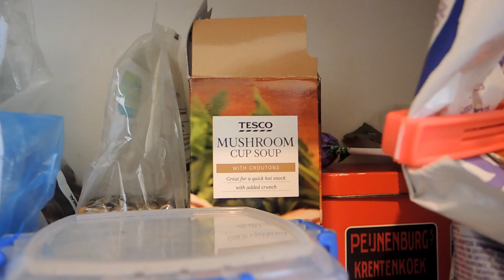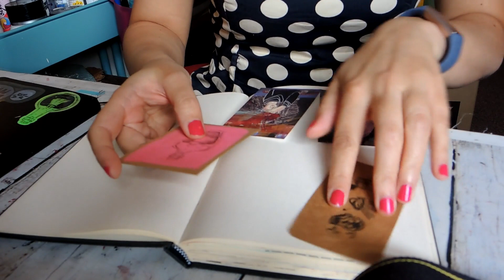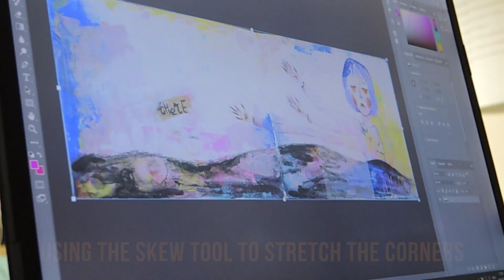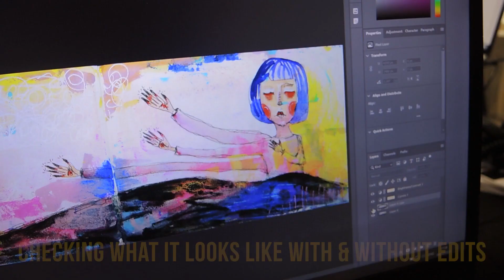✨ STUDIO VLOG 03 ✨ bujo prep, happy mail & trying new things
Note about sound: there are roadworks outside my house which you can hear in some clips. I decided to leave them in rather than record at other times, as it is what it is and that's all part of life.

Join me in this vlog for repotting my succulents, prepping my bujo, opening some exciting mail and trying new things.

Artist/vlogger Tiffany Tan @apple.cheeks
Artist/vlogger Roxanne Coble @bybun

👩🏽‍🎨 ABOUT ME
Iris, 30-something, artist, geek, vlogger, mum. Dutchie in London, UK.

🎁 SUPPORT ME
Please don't ever feel obliged, you watching my videos, commenting and liking is amazing and so so helpful! If you want to support me further: